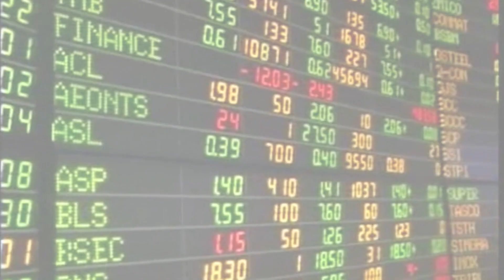จ่อเปิดลงทะเบียนคนละครึ่งรอบใหม่ : เกาะสถานการณ์ 09.30 น. (31/12/63)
08.12 น.        นายกฯอวยพรปีใหม่ให้ปชช.มีสุขระวังมากขึ้น
08.25 น.  เด้งผบก.ชลบุรีเซ่นพิษบ่อนต้นตอแพร่โควิด-19
08.37 น.  ดาวโจนส์บวกหวังศก.ปีหน้าดีขึ้น
08.50 น.  จ่อเปิดลงทะเบียนคนละครึ่งรอบใหม่